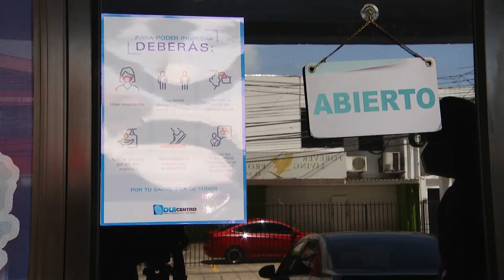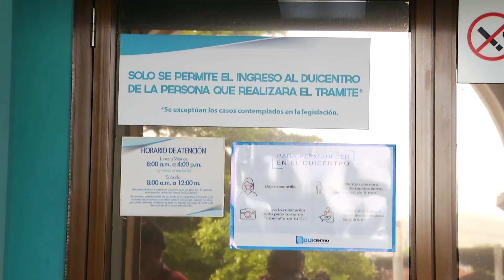AMPLIACION HORARIO DUICENTRO